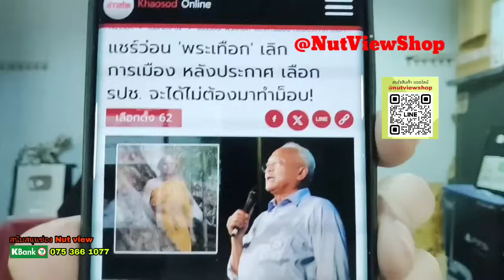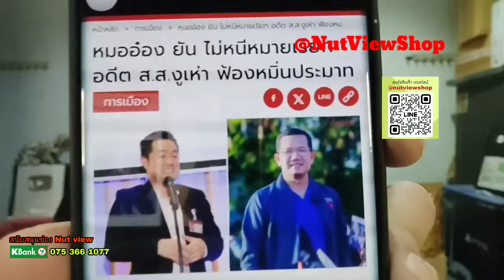ร้าวหนัก? ปชป.พังซ้ำรอยเทือก' ขุดเฉลิมชัยเคยโวเลิกการเมือง ทำชวนชิ่ง เดียร์ส่อออก?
ประชาธิปัตย์ส่อพังซ้ำรอยเทพเทือก'หลังเคยลั่นจะเลิกยุ่งการเมือง ซ้ำรอยเฉลิมชัยเต็งหนึ่งหัวหน้าพรรค ชวน หลีกภัยส่อชิ่ง มาดามเดียร์ส่อออกหากชวดหัวหน้า?

ดาราสลิ่มแห่ดีใจหลังเห็นนก สินจัยศัลยกรรม กาละแมลั่นเตรียมเก็บเงินทำตาม?

ติดตาม Nut View  นัทเล่าข่าว